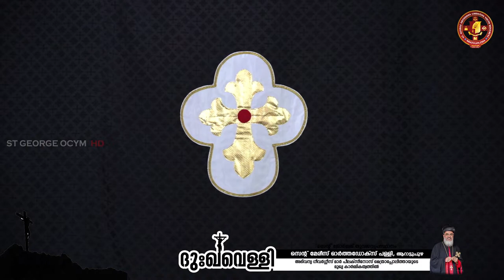Great Friday | St Marys Orthodox Church | St George OCYM | HG Geevarghese Mar Philoxenos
സെൻ്റ് മേരീസ് ഓർത്തഡോക്സ് പള്ളി, ആറാട്ടുപുഴ

07/04/2023

ഹാശാ ആഴ്‌ച

വലിയ വെള്ളിയാഴ്ച

•യാമപ്രാർത്ഥനകൾ
•സ്ലീബാ ആരാധന
•സ്ലീബാ വന്ദനവ്
•കബറടക്കം

മുഖ്യകാർമ്മികത്വം : അഭിവന്ദ്യ ഗീവർഗ്ഗീസ് മാർ പീലക്സീനോസ് മെത്രാപ്പോലീത്ത

©️𝐒𝐭 𝐆𝐞𝐨𝐫𝐠𝐞 𝐎𝐂𝐘𝐌 𝐀𝐫𝐚𝐭𝐭𝐮𝐩𝐮𝐳𝐡𝐚